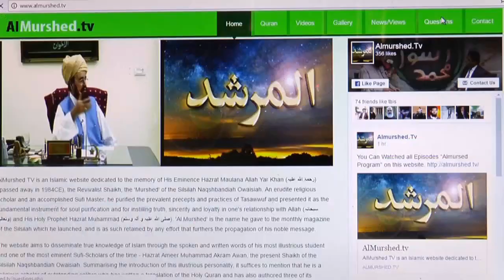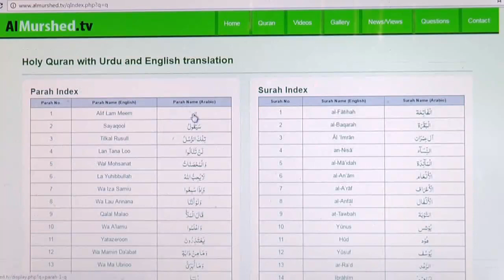Almurshed.Tv Ep 207 Part 3